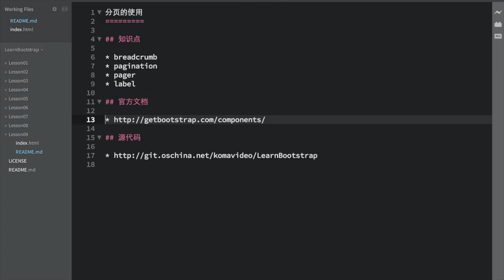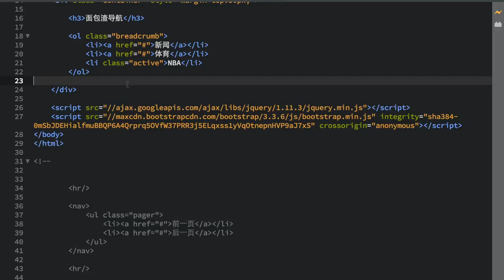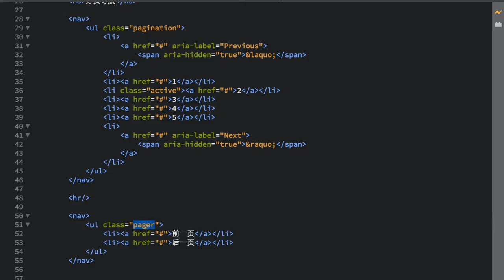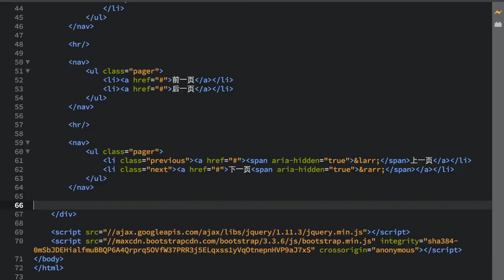09.Bootstrap 分页的使用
09.Bootstrap 分页的使用